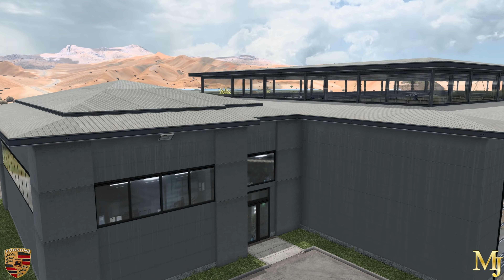🌏Let's Explore Middle East Pt #1 💨Adventure From Euro Truck Simulator 2 - 🌏ProMods Middle East 2.68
🛣 Ride it Out☛ Love Road Trips? - Please! - Sit back and enjoy the ride.🛣💨
🤑The Real Deal - Porsche Carrera 911 Turbo S Vs Dodge Ram 3500 HD Super Heavy Duty (1 t.)Wood - Lumber delivered From Eilat (IL) to→ Dahab (ET)🚩
📅At the end of the day, it's up to me to get the job done✊